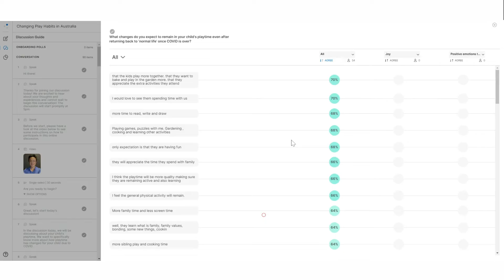Immerse: AI-powered early-stage creative evaluation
Our innovative, fast and scalable Immerse solution provides brands with valuable insights for their campaign advertisements, product designs and product innovation. See how you can use the AI-powered tool to get real life answers. Also, find out more about Immerse in our comparison chart.

MetrixLab is a global market research and insights company, blending technology and human expertise to help brands drive impact through consumer insights.